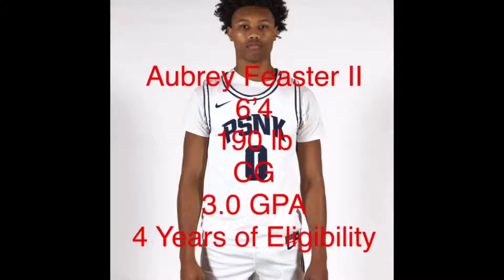Aubrey Feaster II PennState New Kensington Guard.